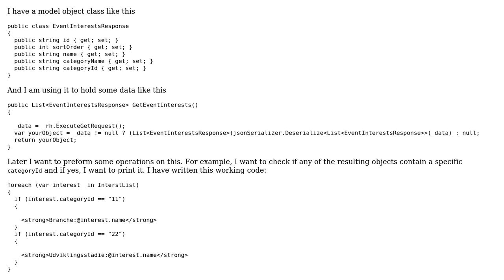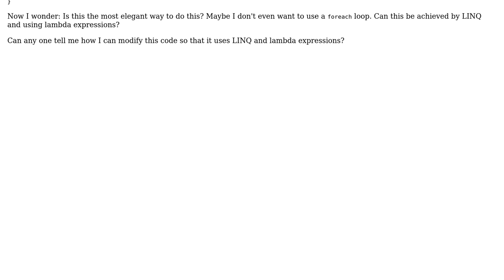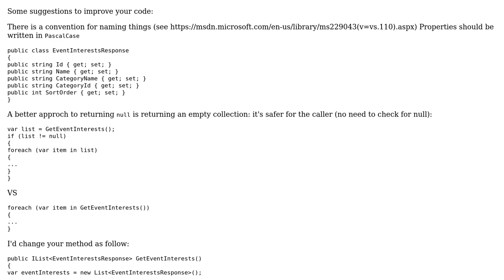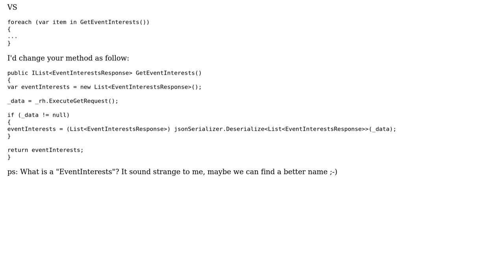Code Review: Convert looping statement to linq mode (2 Solutions!!)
Code Review: Convert looping statement to linq mode

With thanks & praise to God, and with thanks to the many people who have made this project possible! | Content (except music & images) licensed under CC BY-SA | Music | Images & others | With thanks to user svick user None user dreza and the Stack Exchange Network Trademarks are property of their respective owners. You are responsible for your own actions.